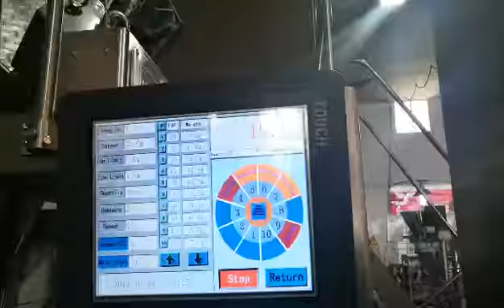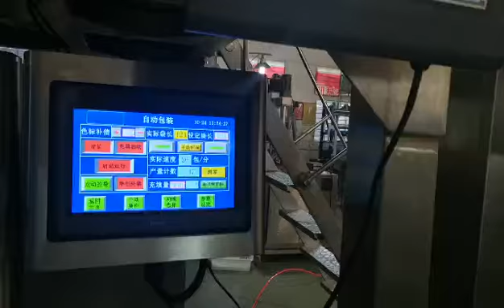Automatic potato chip packing machine